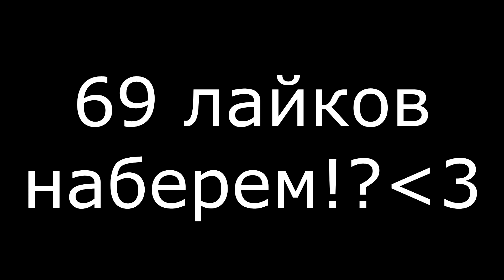УБОЙНАЯ АРКАДНАЯ СЕТКА !!! КУЧА ЭЛИТОК И МАСТЕРОВ В ПАКАХ 99+ FIFA MOBILE !!!